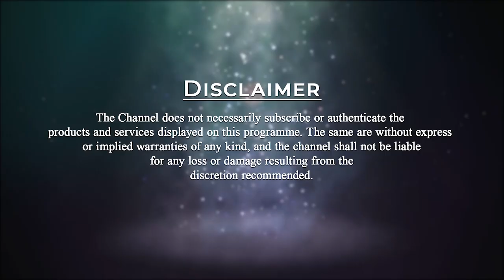Think Before You Judge | Motivational Stories by Ayushi | PMC English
Become a Master and learn from every Master.